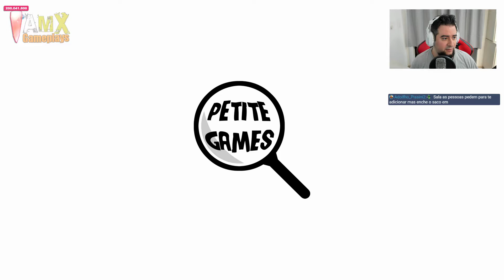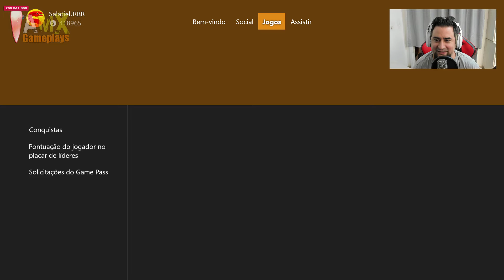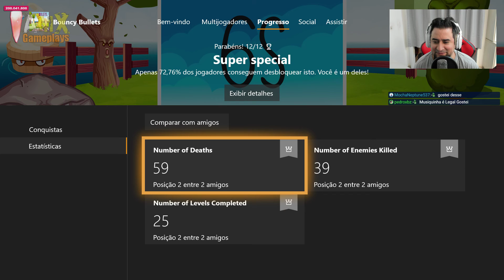Bouncy Bullets (Xbox One) - 100% Rápido e Fácil - Ratalaika Game